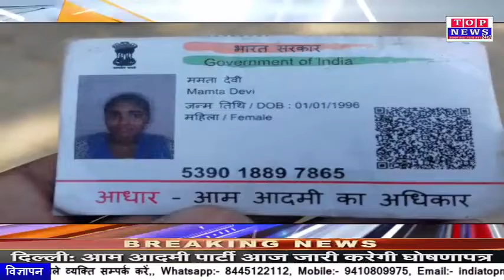मूकबधिर लड़की का अपहरण कर बंधक बनाने का डॉयल हंड्रेड पर लगा आरोप